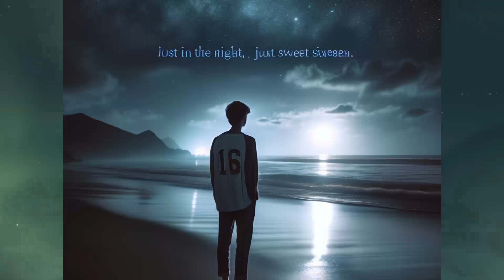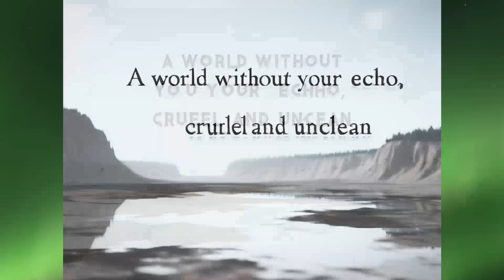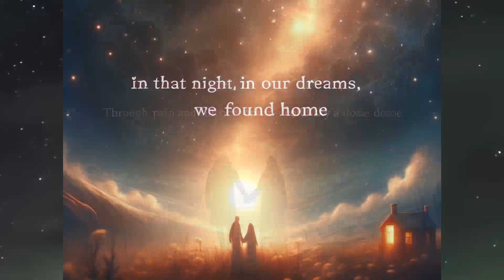Sonja: Eine Melodie des Herzens 2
Willkommen in der Welt unseres neuesten Musikvideos "Sonja: Eine Melodie des Herzens", eine bewegende Ode an die Liebe, die in der Tiefe der Erinnerung weiterlebt. Dieses Stück ist eine Reise durch die Vergangenheit, ein tiefes Eintauchen in die süßen und bitteren Momente einer vergangenen Beziehung, unterlegt mit den Melodien, die das Herz zum Schwingen bringen.

"Sonja" ist nicht nur ein Lied, es ist ein Fenster in die Seele, ein Spiegel der Gefühle, die uns formen und prägen. Durch jede Strophe und jeden Klang erkunden wir die unvergesslichen Augenblicke einer Liebe, die sich in den stillen Winkeln der Zeit versteckt. Erleben Sie die unerschütterliche Verbindung zwischen den Protagonisten, die in einem Ozean aus Emotionen segeln, von der Leichtigkeit ihres gemeinsamen Lachens bis zum Gewicht der Stille, die bleibt.

Betreten Sie mit uns eine Welt, in der jede Note und jedes Wort die Geschichte einer tiefen, unzertrennlichen Bindung erzählt. Vom Tanz im Dämmerlicht unter flüsternden Blättern bis zu den stillen Tränen im verlassenen Regen – jede Szene in diesem Lied ist ein Pinselstrich auf dem Gemälde einer unvergesslichen Beziehung, die über die Grenzen der Zeit hinausreicht.

Wir laden Sie ein, mit uns durch die bittersüße Landschaft der Erinnerungen zu reisen, von der unbeschwerten Jugend zu den nachdenklichen Stunden der Reife. Lassen Sie sich von "Sonja: Eine Melodie des Herzens" verzaubern und entdecken Sie die unwandelbare Macht einer Liebe, die auch in den leisesten Augenblicken unüberhörbar bleibt.

Begleiten Sie uns auf dieser emotionalen Reise und lassen Sie Ihr Herz von der Melodie der Erinnerung berühren. Finden Sie Frieden in der Schönheit der Wehmut und in der Erinnerung an eine Liebe, die zwar entschwunden ist, aber in jeder Zeile, jeder Melodie lebendig bleibt. Sonja ist vielleicht nicht in jeder Szene sichtbar, aber ihre Präsenz und ihr Geist durchdringen jede Sekunde dieses ergreifenden Liedes.

Vielen Dank für Ihr Zusehen und Zuhören. Teilen Sie Ihre eigenen Erfahrungen von unvergänglicher Liebe und leisem Abschied in den Kommentaren. Gemeinsam durchleben wir die unendlichen Facetten der Liebe.